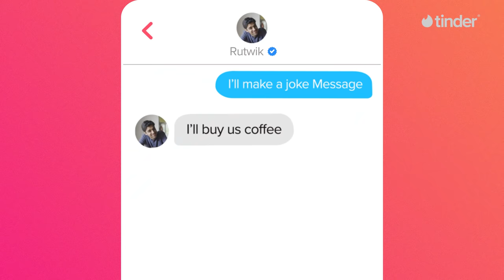Photo Verified Profiles Only | All New Explore |Tinder India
Explore introduces completely new and interactive ways to use Tinder. Members will have more control over who they meet by giving them the option to navigate through profiles arranged by interest, while also allowing them to access a growing list of social experiences. Explore will consistently add new social experiences and will evolve its discovery options so members can find someone new for whatever they’re into.

Tinder
With over 60 billion matches to date, Tinder is the world’s most popular app for meeting new people. Think of us as your most dependable wingman - wherever you go, we’ll be there. Don't be shy, swipe on over.